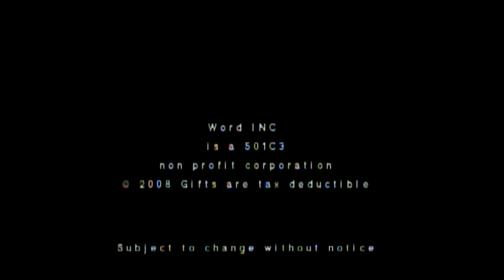Salt Of The Earth /Wallace Koonce/ Aired On Jesus Is Lord 7-12-15